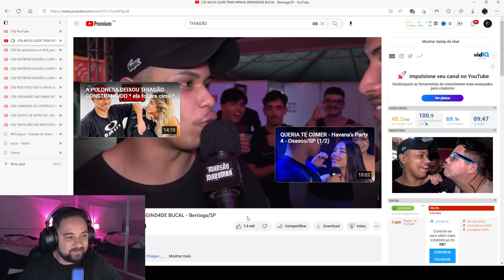MUCA QUER TIRAR MINHA VIRGIND4DE BUCAL | Caligiuri Reage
MUCA QUER TIRAR MINHA VIRGIND4DE BUCAL

Seja bem-vindo(a) ao canal Cortes do Caligiuri! Aqui, você encontrará vídeos incríveis de Caligiuri reagindo a diversos assuntos, incluindo países ao redor do mundo, cobertura em eventos, entrevistas, cantadas enfadonhas, melhores e piores cantadas, só cantadas e muito mais. Além disso, Caligiuri traz uma visão única sobre os vídeos da MUCA, incluindo a icônica "MUCA QUER TIRAR MINHA VIRGINDADE BUCAL", bem como suas experiências pessoais, como quando errou a boca na hora de beijar alguém pela primeira vez. Também contamos com a participação especial de Thiagão em alguns vídeos, mostrando sua rotina na mansão maromba.

cortes do caligiuri caligiuri reage caligiuri reagindo caligiuri react MUCA QUER TIRAR MINHA VIRGINDADE BUCAL caligiuri reagindo países caligiuri pelo mundo cobertura em eventos errou a boca na hora de beijar muca muriçoca cantadas enfadonhas mucatv entrevistas melhores cantadas cantadas ruins piores cantadas só cantadas muricoca muca muricoca Thiagão Thiagão mansão maromba mansao maromba Primeiro beijo muca O primeiro beijo muca muriçoca